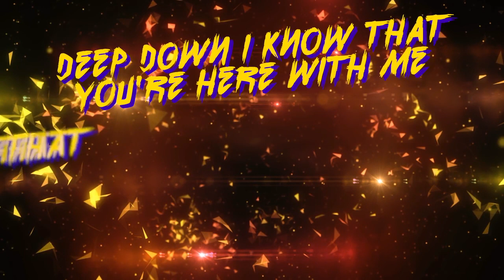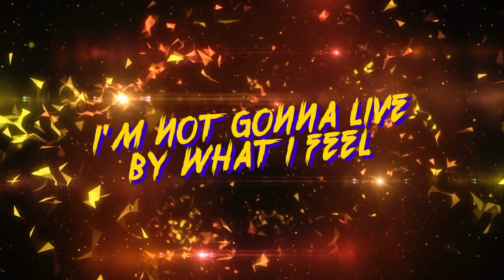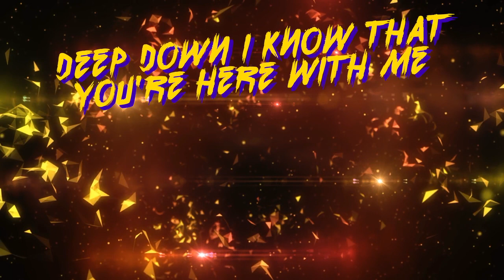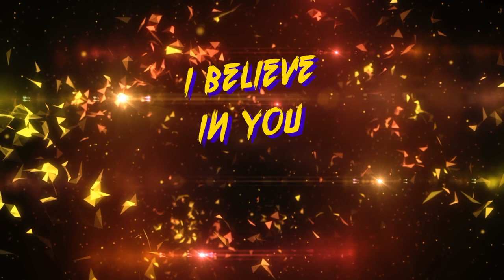Nothing Is Impossible ~ Planetshakers ~ lyric video